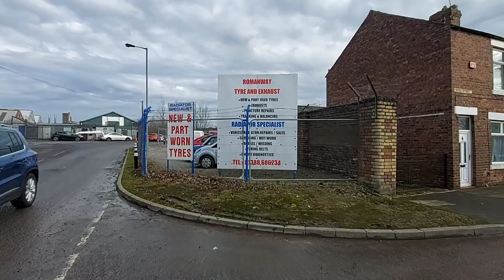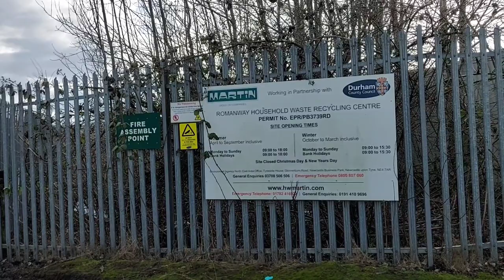NOT WORRIED, JUST CONCERNED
Had half to spare nosey nosey